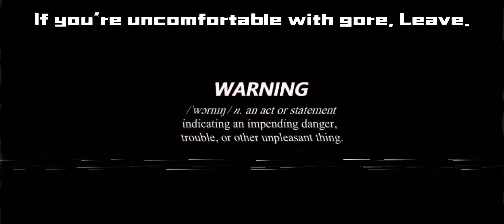YLFD Plays One Night At Flumptys! (Part 3)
thumbnail by @Jvizzy669
One night at Flumptys by Jonochrome